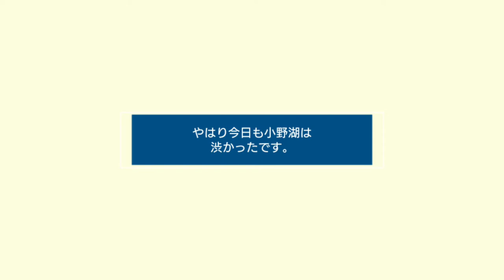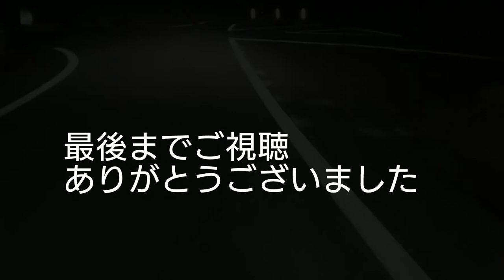【ヘラブナ】夏の小野湖は坊主覚悟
ヘラブナ依存性の安達くんと釣り坊主の
日課となりつつある、仕事終わりの夕まずめ小野湖一発勝負です。
早くても17時半スタートですので、短い時間で、しかも最近は猛暑のせいか？渋いのです。
それでも行ってしまいます(笑)